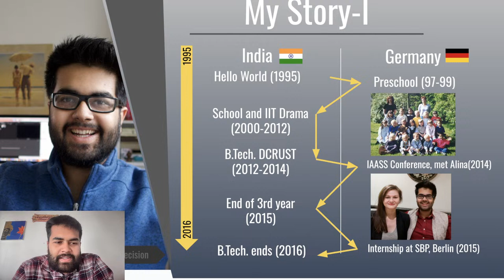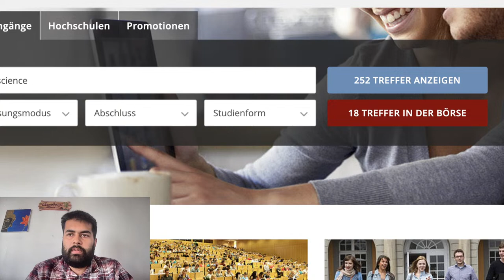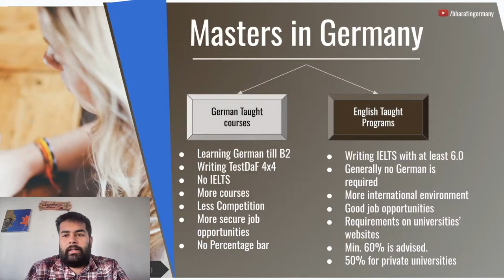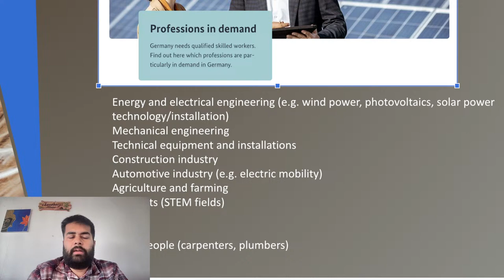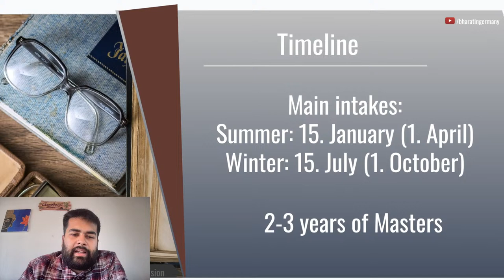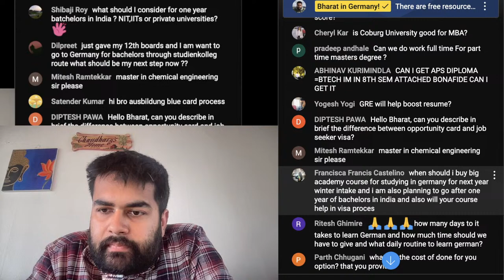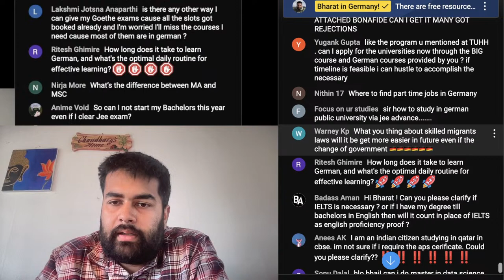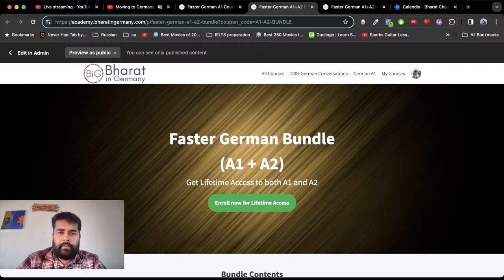Moving to Germany - Jobs & Studies: Ask Your Questions 🇩🇪